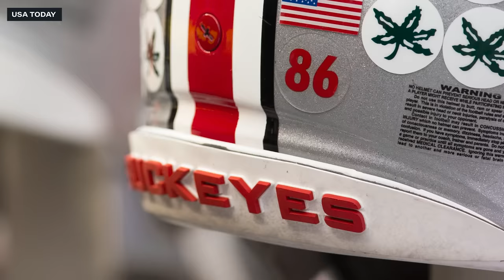Michigan Wolverines READY for Biggest Challenge | Michigan Insider on Ohio State Matchup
The Michigan Wolverines are coming off a win against the Maryland Terps, but all that is in the rear view because Ohio State is coming to town. Clayton Sayfie from The Wolverines joins to break down the massive stakes of this game and what lies ahead for both Michigan and Ohio State.

For more up-to-date information on the Michigan Wolverines, head on over to The Wolverine, a Michigan website where you won't miss a thing!